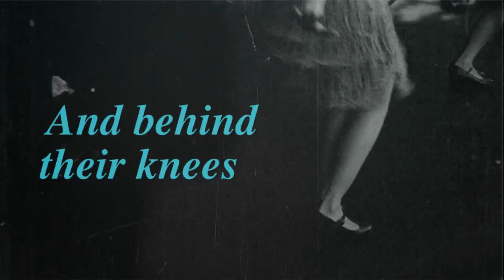Juniper Sling / PENHALIGON'S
Juniper Sling di Penhaligon's, è un profumo ispirato al cocktail più iconico d'atmosfera Londinese,"London Dry Gin", e creato per Penhaligon dal maestro profumiere Olivier Cresp, Juniper Sling è un omaggio giocoso, gelido e misterioso ai ruggenti anni trenta di Londra. Un complesso e frizzante cocktail paradisiaco per tutte le stagioni.